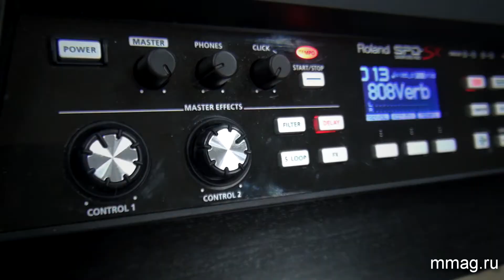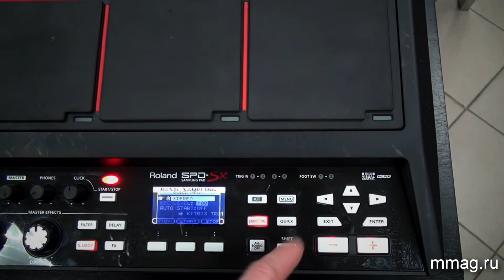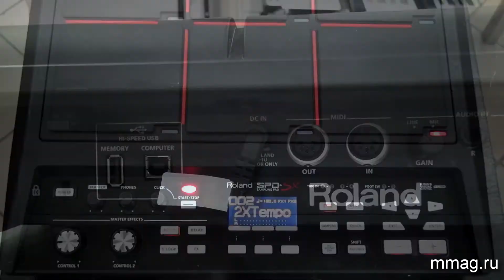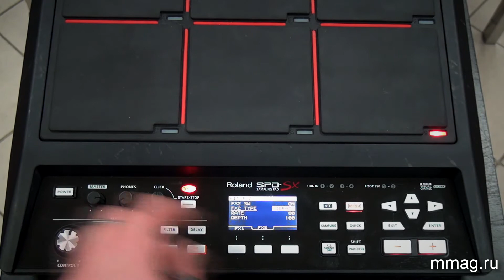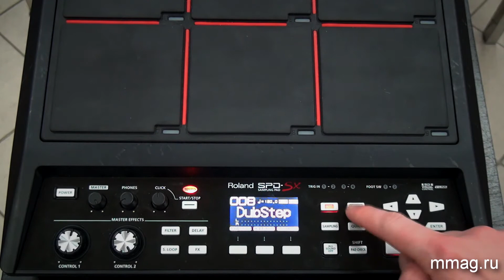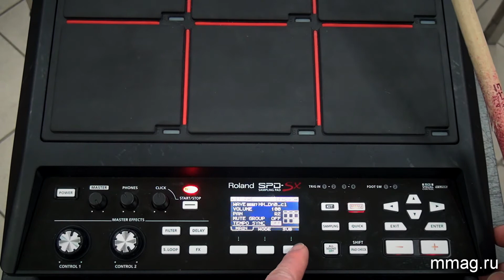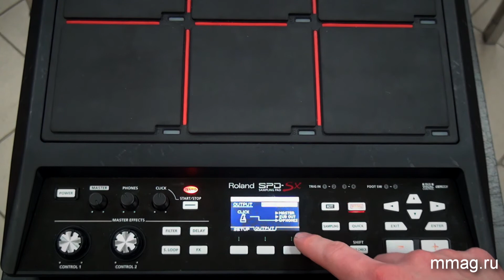mmag.ru: Roland SPD-SX перкуссионный контроллер нового поколения - видео обзор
(MusicMag) представляет видео обзор: Roland spd-sx -- перкуссионный контроллер нового поколения. Мобильная электронная ударная установка, с возможностью подключения,(до четырех) дополнительных триггеров. Инструмент многофункционален и управление параметрами и эффектами устройства осуществляется интуитивно и легко.
Roland spd-sx -- прекрасный помощник ди-джею, и превосходный  сценический музыкальный инструмент.
В комплекте к устройству прилагается программное обеспечение для работы с семплами.
Все необходимые входы и выходы присутствуют. На сегодняшний день Roland spd-sx -- контроллер, не имеющий аналогов в мире.
Узнать подробнее, обсудить и купить перкуссионный контроллер Roland SPD-SX вы можете на сайте